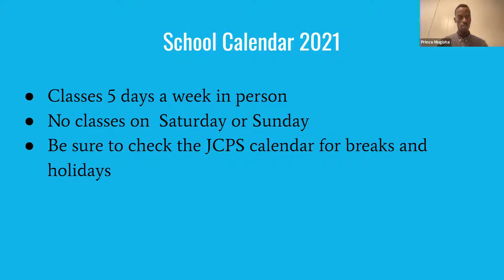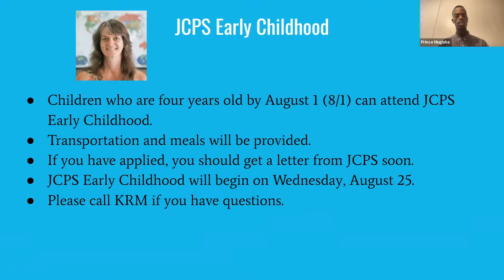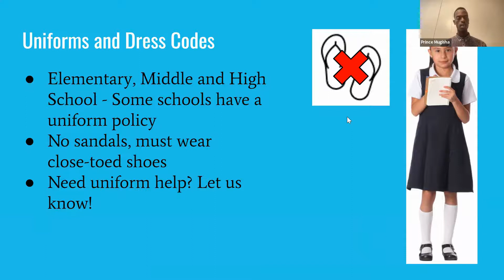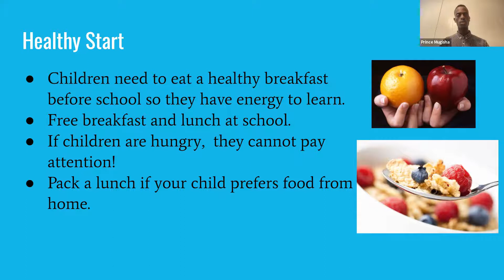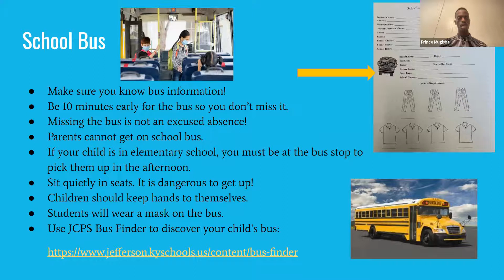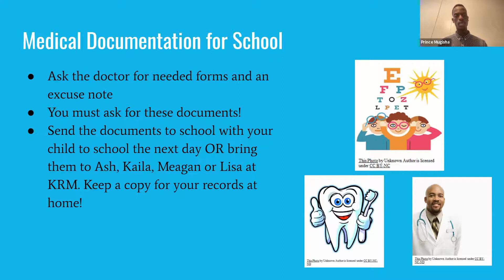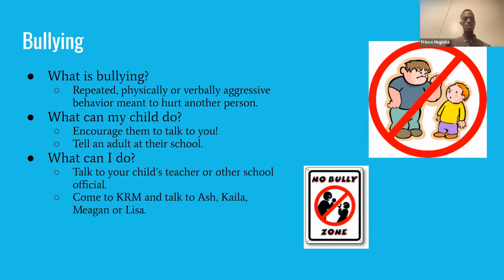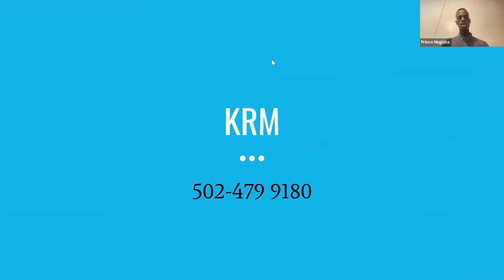KRM - Welcome Back to School (Swahili)